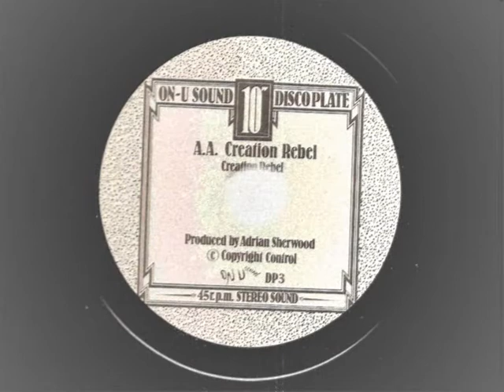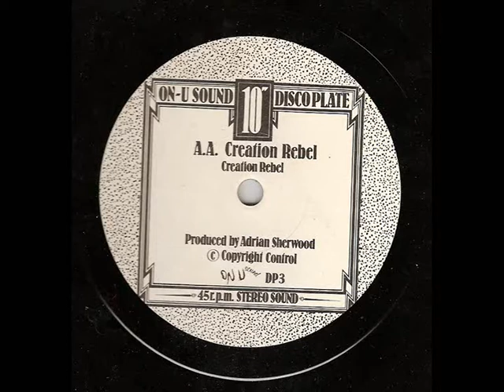Creation Rebel - Creation Rebel - on u sound records - roots reggae 10 inch